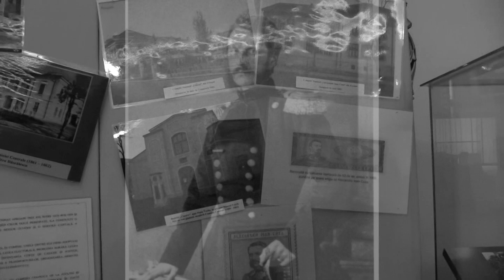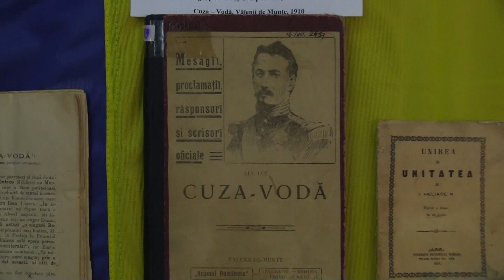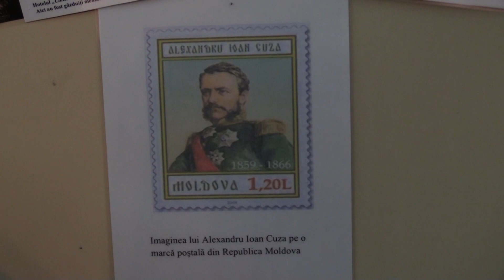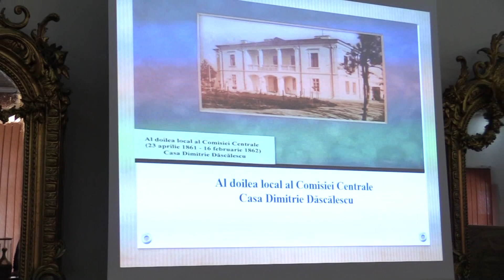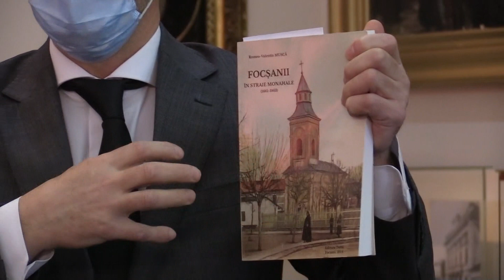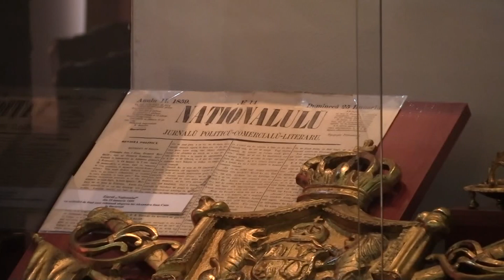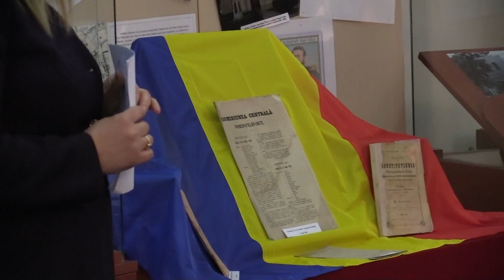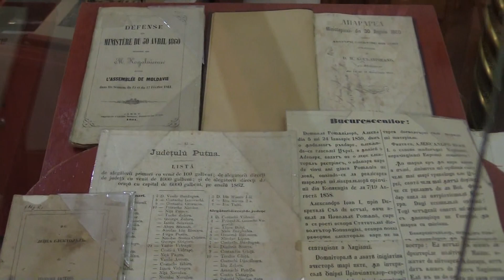MUZEUL UNIRII FOCSANI - Alexandru Ioan Cuza martie 2021